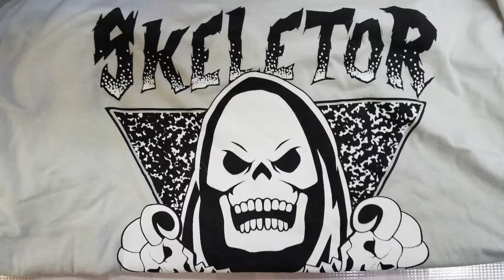BtR - LootCrate DX May 2016 Unboxing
Beyond the Routine LootCrate DX May 2016 Them: Power

Pricing Information:
1 Month Subscription: $44.99 + $5 Shipping = $49.99*
3 Month Subscription: $43.99 + $5 Shipping = $48.99/month = $146.97*
6 Month Subscription: $42.99 + $5 Shipping = $47.99/month = $287.94*
1 Year Subscription: $41.99 + $5 Shipping = $46.99/month = $563.88*

*Additional sales tax charge if CA Resident.